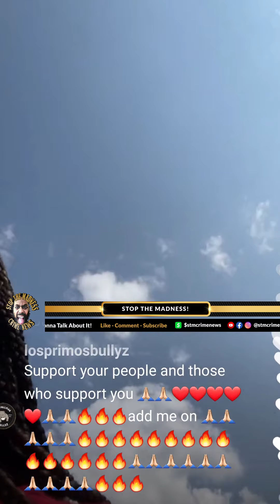Simone Biles Has Champion Boxer Claressa Shields Speak On Her For Dropping Out Of Tokyo Olympics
Source: